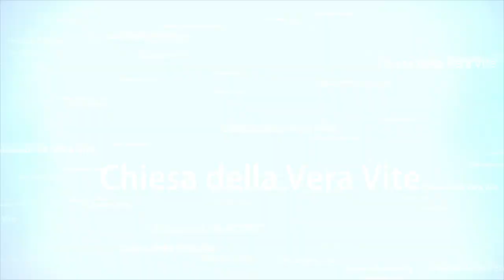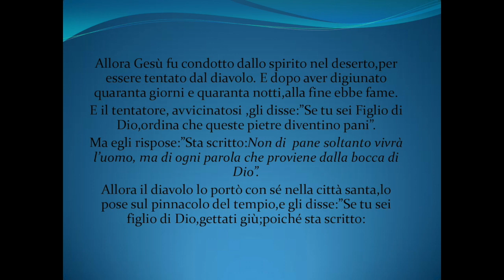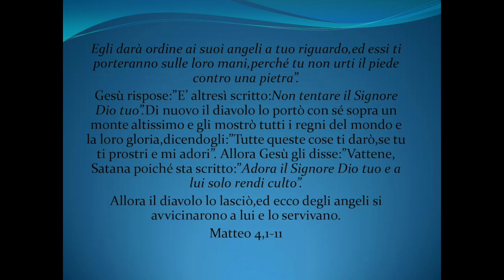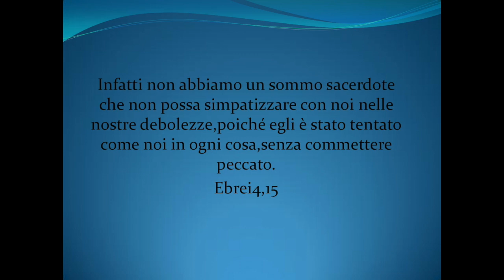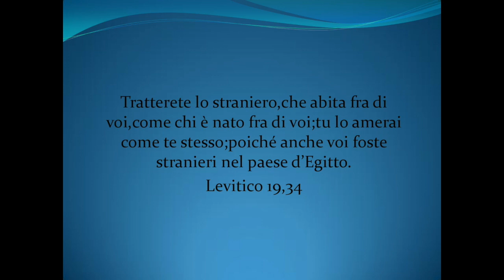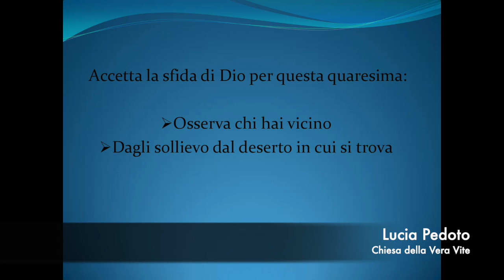Un ponte sul deserto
Anche  se non ci siamo mai stati, ognuno di noi, ha visto almeno un deserto. Non i deserti della terra, ma quelli dell'anima: quelli della paura, della solitudine, della dipendenza, della rabbia, della povertà... Molti di noi, come Gesù e grazie a Gesù, ne sono usciti. E quel Gesù che ha vinto il deserto ci chiede di essere un ponte per altri che scavalchi i loro deserti.

Brani utilizzati:

“Allora Gesù fu condotto dallo spirito nel deserto, per essere tentato dal diavolo. E dopo aver digiunato quaranta giorni e quaranta notti, alla fine ebbe fame. E il tentatore, avvicinatosi ,gli disse:”Se tu sei Figlio di Dio, ordina che queste pietre diventino pani”. Ma egli rispose:”Sta scritto:Non di pane soltanto vivrà l’uomo, ma di ogni parola che proviene dalla bocca di Dio”. Allora il diavolo lo portò con sé nella città santa, lo pose sul pinnacolo del tempio, e gli disse:”Se tu sei figlio di Dio, gettati giù; poiché sta scritto: Egli darà ordine ai suoi angeli a tuo riguardo, ed essi ti porteranno sulle loro mani, perché tu non urti il piede contro una pietra”. Gesù rispose:”E’ altresì scritto:Non tentare il Signore Dio tuo”.Di nuovo il diavolo lo portò con sé sopra un monte altissimo e gli mostrò tutti i regni del mondo e la loro gloria, dicendogli:”Tutte queste cose ti darò, se tu ti prostri e mi adori”. Allora Gesù gli disse:”Vattene, Satana poiché sta scritto:”Adora il Signore Dio tuo e a lui solo rendi culto”. Allora il diavolo lo lasciò, ed ecco degli angeli si avvicinarono a lui e lo servivano. (Matteo 4:1-11)

“Infatti non abbiamo un sommo sacerdote che non possa simpatizzare con noi nelle nostre debolezze, poiché egli è stato tentato come noi in ogni cosa, senza commettere peccato.”(Ebrei4:15)

“Tratterete lo straniero, che abita fra di voi, come chi è nato fra di voi; tu lo amerai come te stesso; poiché anche voi foste stranieri nel paese d’Egitto.” (Levitico 19:34)

“Ama il tuo prossimo come te stesso.” (Matteo 22:39)